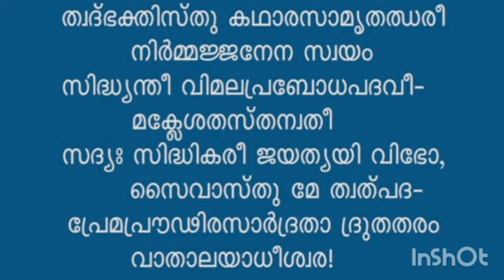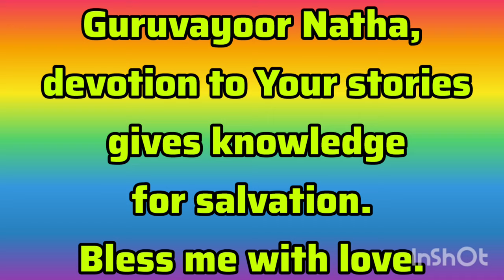നാരായണീയം 2 ദശകം 10# Narayaneeyam 2 dasakam 10 with english and malayalam meaning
Narayaneeyam tells the story of Lord Narayana. It consists of 1034 slokas or verses, which are divided into 100 dasakams or chapters. Each dasakam consists of 10 slokas roughly. The original Bhagavata Purana has 18,000 slokas penned by Sage Vyasa. It is believed that the work was blessed by Lord Krishna or Guruvayoorappan, who is the presiding deity of Guruvayur.

Narayaneeyam is a narration of a series of episodes from the Bhagavata Purana, especially the most pious of the lot. Vishnu’s incarnations of Vishnu are described with great piety, as Bhattathiri turns the episodes into solemn prayers and pours out his soul in total surrender before the Lord. The final dasaka, Kesadipaada Varnanam, is a top-to-toe portrayal of infant Krishna in all his glory.